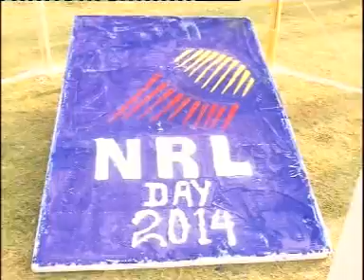22nd NRL DAY 22 04 2014 1